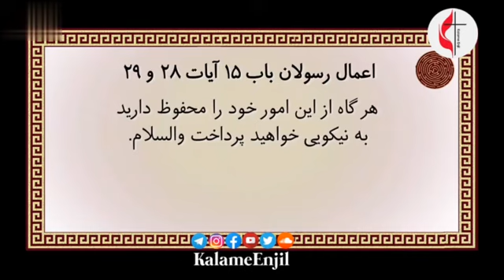مسیحیت و بدعتها - فصل ۱ ٬ قسمت ششم - شورای اورشلیم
قسمت ششم
شورای اورشلیم
همراه با کشیش